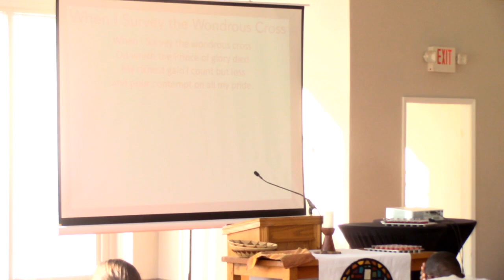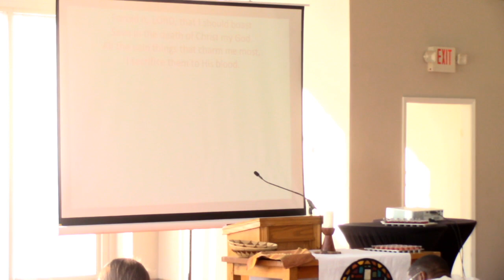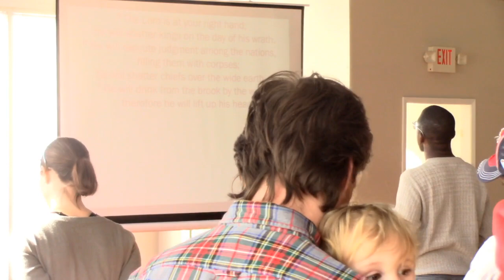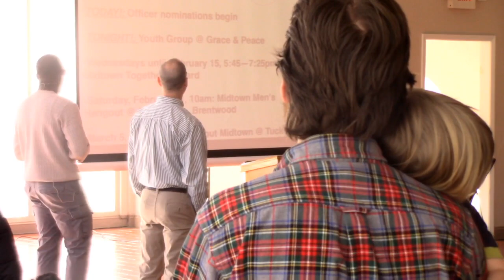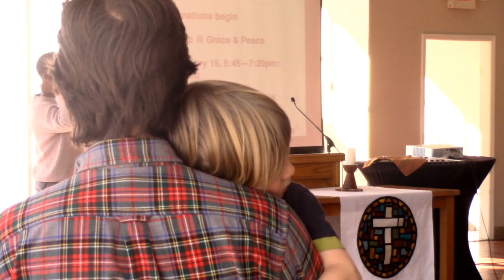Church service for February 5, 2023